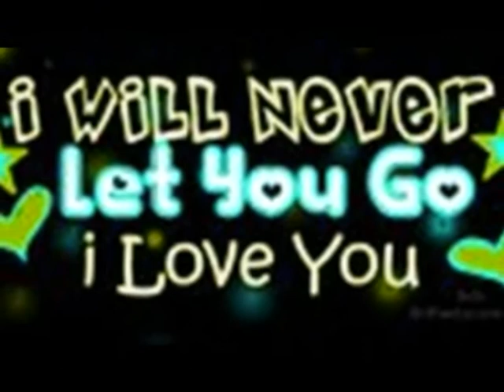♥nemidoOnam ke midoOni-Ramiin BiiBaK♥.wmv